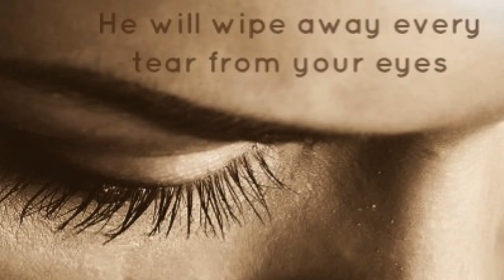Easter Sunday | Resurrection ✝ | Holy Week Wonders